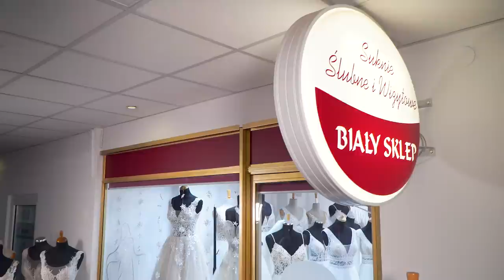Wesele z Opolanką odc. 4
Czas na wielki finał! O główną nagrodę, czyli weselewOpolance walczą: para nr 1 – Wiktoria i Patryk oraz para nr 2 – Martyna i Damian. A skoro mowa o ślubie i przyjęciu to muszą być i ślubne kreacje. Kto kogo lepiej ubierze? Przekonajcie się i zagłosujcie na swoich faworytów.
Organizatorami konkursu są:  Restauracja Opolanka, Architekt Imprez i Czas na Opole.